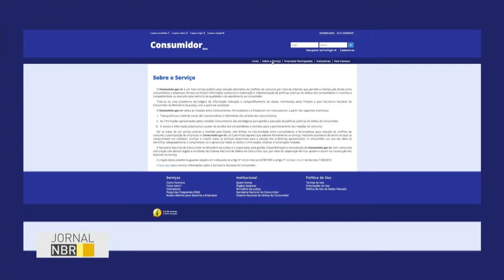Portal do consumidor completa dois anos com 80% das reclamações resolvidas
JORNAL NBR - 15.07.16: O portal do consumidor, site do governo para solução de conflitos de consumidores e empresas, completa dois anos com 340 mil registros e 80% das reclamações resolvidas. A plataforma permite a comunicação direta entre consumidores e empresas pela internet de forma simples, rápida e sem custos.